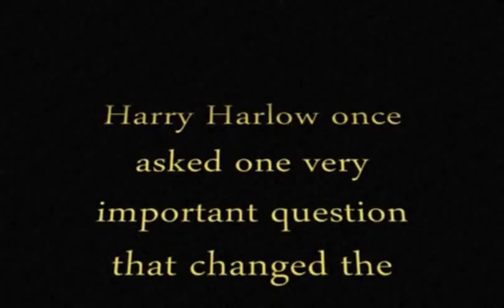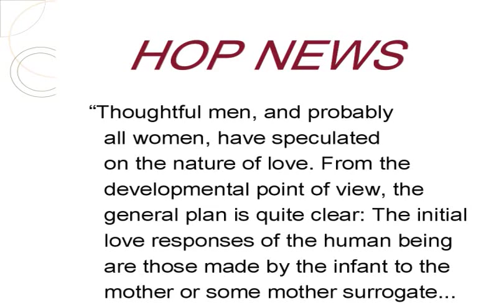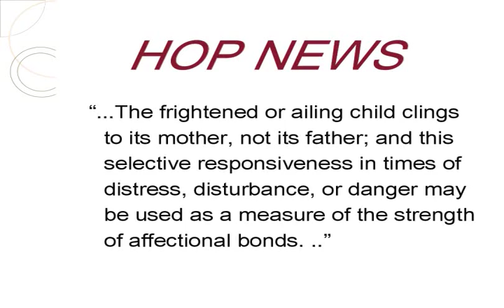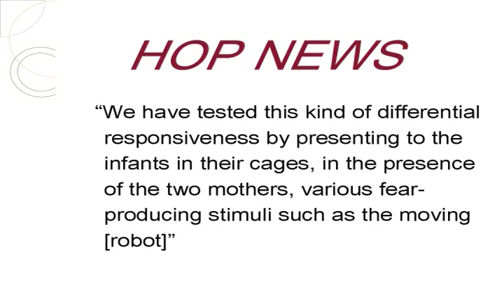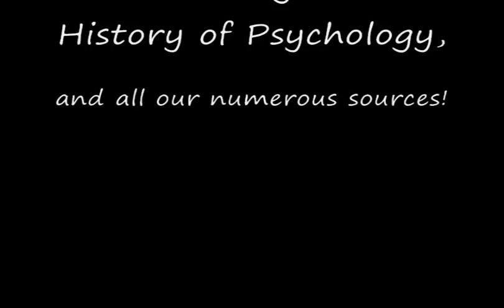Harry Harlow Contact Comfort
History of Psychology project on Dr. Harry Harlow. Talks about his works with monkeys/primates on love, contact comfort, and we also address how this applies to us as human beings and the ethical concerns regarding his studies.

Starring Mercedes, Veronica, and Graham